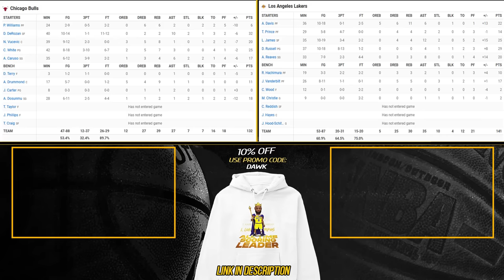Los Angeles Lakers vs Chicago Bulls Full Game Highlights | January 25, 2024 | FreeDawkins